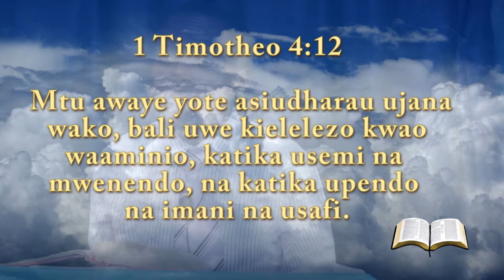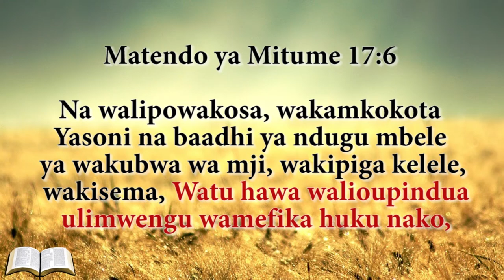Mwalimu wa Ajabu hajawahi kutokea.